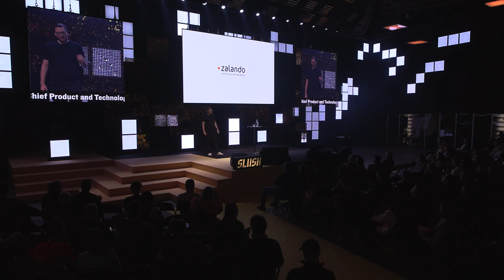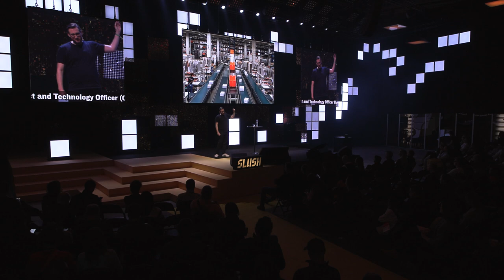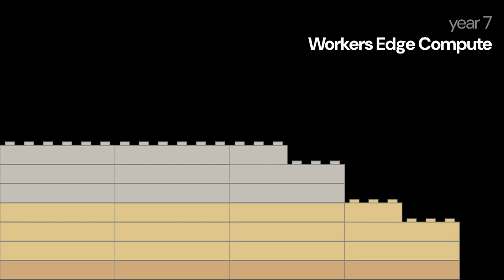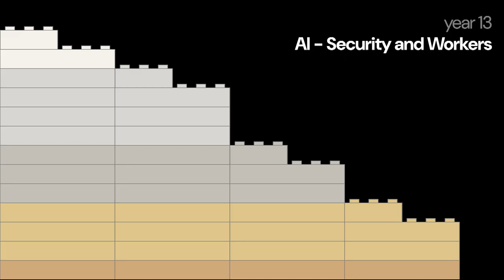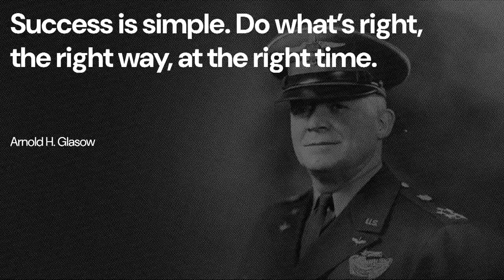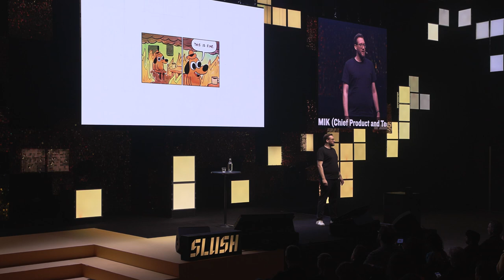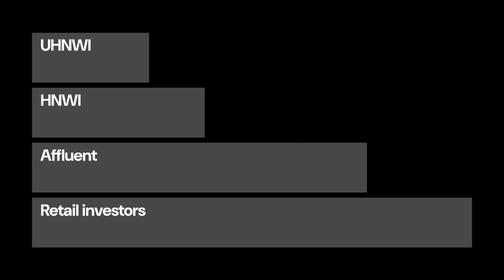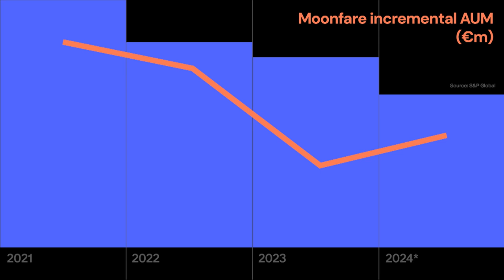Marc Lamik: CPTO @Moonfare, How to Focus on the Main Thing | Slush 2024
In the fast-paced world of startups, identifying what truly matters and prioritizing it is essential for success. In this talk, Marc will share insights on how to maintain focus on core objectives, streamline efforts, and drive meaningful results.

Marc was one of the first product managers at Zalando in 2010, where he played a key role in developing their e-commerce platform and establishing international tech teams. His last position at Zalando was Managing Director of the Lisbon Tech Hub.

In 2020, Marc joined Cloudflare as Director of Product, where he established their Lisbon product management team. Since July 2022, he has served as VP of Product and Data at Moonfare, and he became Chief Product and Technology Officer in October 2023, leading R&D teams dedicated to democratizing private equity investing.